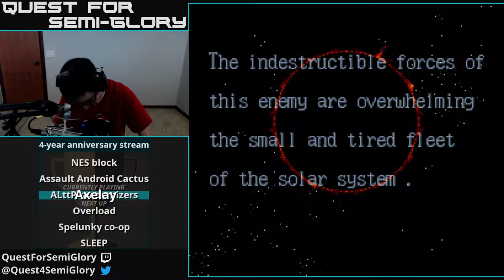4 Year Stream-a-versary - Axelay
Bonus game!  Randomizers wrapped up sooner than expected, so why not try a run through Axelay...and then promptly reset right after loop.